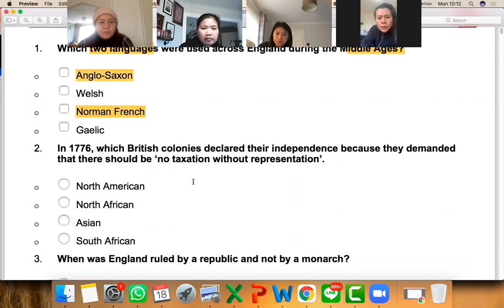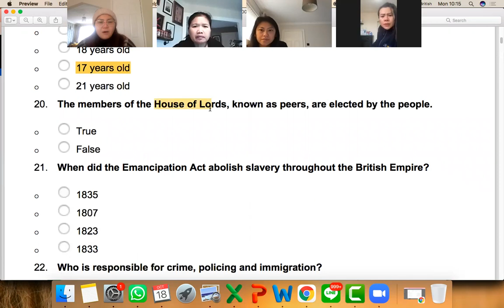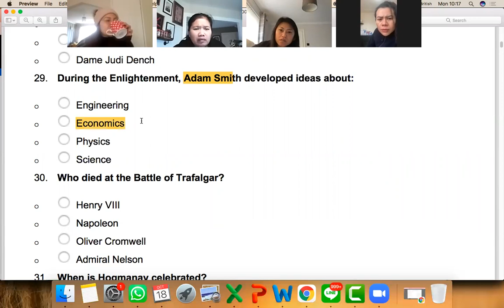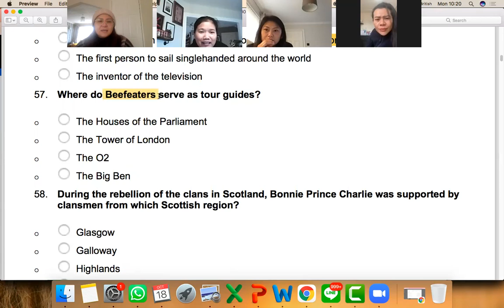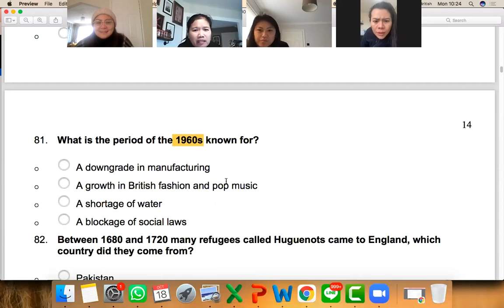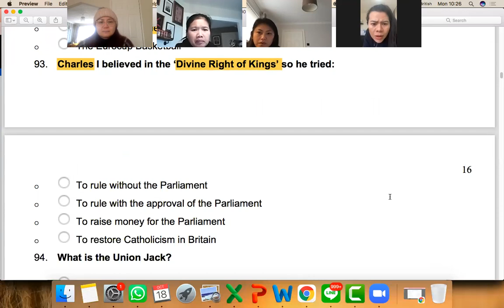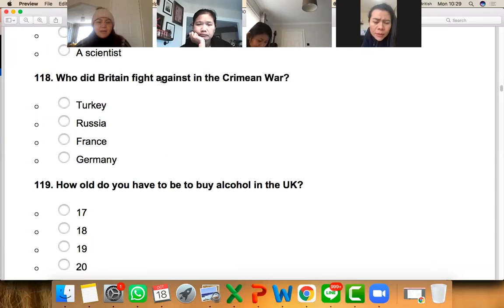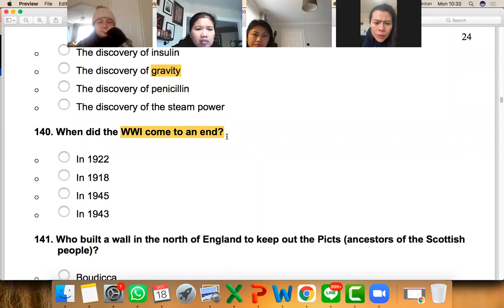เฉลยข้อสอบ Life in the UK (บรรยากาศในห้องเรียนออนไลน์ใครเรียนกับครูเจนก็จะตอบคำถามได้ประมาณนี้เลย)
สนใจสมัครเรียน แอดไลน์มาได้ที่  Line id : jennysarisa